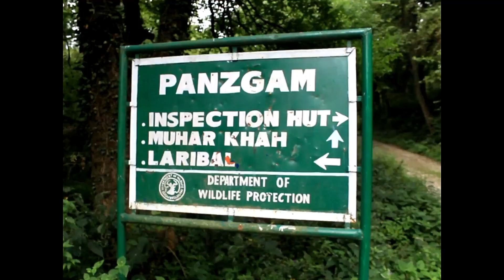Dachigam National Park | Srinagar Kashmir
Dachigam National Park is located 22 kilometers from Srinagar, Jammu and Kashmir. It covers an area of 141 km2. The name of the park literally stands for "ten villages" which could be in memory of the ten villages that were relocated for its formation. These ten villages were living in this region before the World War I the beginning of the early 20th century.
The park has been a protected area since 1910, first under the care of the Maharaja of Jammu and Kashmir and later under the observation of the concerned government authorities. It was initially created to ensure clean drinking water supply for the city of Srinagar. It was upgraded and declared a National Park in the year 1981.

Dachigam National park is located in the Zabarwan Range of the western Himalayas. The variation in altitude is vast, ranging from 5500 ft to 14000 ft above mean sea level. Due to this vast variation, the park is demarcated into an uneven region. The terrain ranges from gently sloping grasslands to sharp rocky outcrops and cliffs.

Flora:
The mountain sides below the tree line are wooded. Most of this coniferous forest consists of broad leaf species. Interspersed between these are alpine pastures, meadows, waterfalls and scrub vegetation with deep gullies, locally known as Nars, running down the mountain face. Most of the grasslands and meadows, except in the harsh winters, are covered with coloured flowers. Located high among its interiors is the Marsar lake from which flows the Dagwan river. This river flows all the way down to, and past, the lower region where it runs along the only proper road in the park and is also known for its fish population, the trout.

Fauna:
The main animal species that Dachigam is known for is the hangul, or the Kashmir stag. Other species include:

Musk deer(roose kat)
Leopard
Himalayan serow
Kashmir grey langur
Kashmir stag (hangul)
Leopard cat (nt)
Himalayan black bear (vu)
Himalayan brown bear
Jackal
Hill fox
Himalayan weasel
Yellow-throated marten
Jungle cat
Long-tailed marmot
Otter

Birds:
Cinnamon sparrow
Black bulbul
Himalayan monal
Golden oriole
Minivet
Pygmy owlet
Woodpecker
Babbler
Redstart
Wagtail
Koklass pheasant
Chough
Orange bullfinch
Kashmir flycatcher
Tytler's leaf warbler
Streaked laughingthrush
Himalayan rubythroat
Wallcreeper
Black-and-yellow grosbeak
Himalayan griffon vulture
Bearded vulture
Red-billed blue magpie
Titmouse

Location         Jammu and Kashmir, India
Nearest city         Srinagar
Coordinates         34°8′14″N 75°2′16″ECoordinates: 34°8′14″N
                                75°2′16″E

Area                 141 km2 (54 sq mi)
Max. elevation 4267 m (14,000 ft)
Min. elevation 1676 m (5,499 ft)
Established         1981